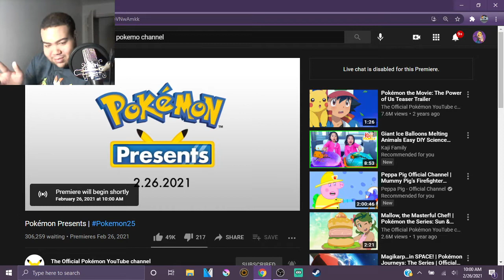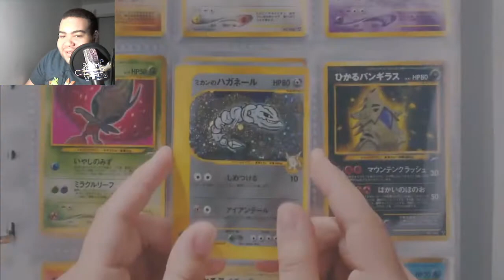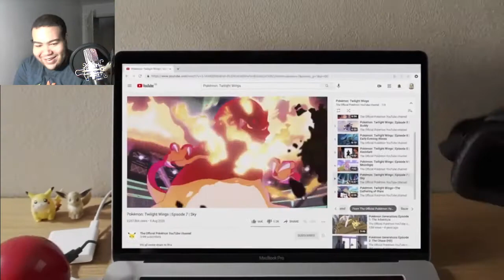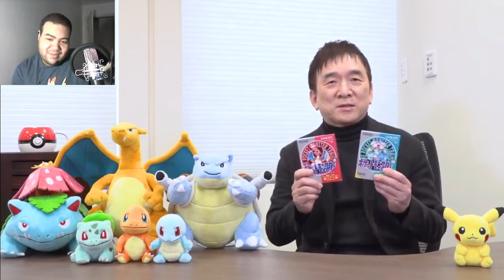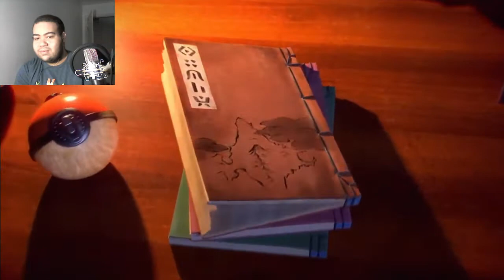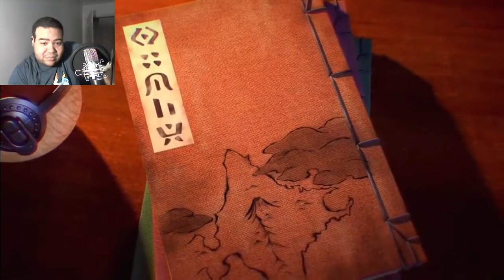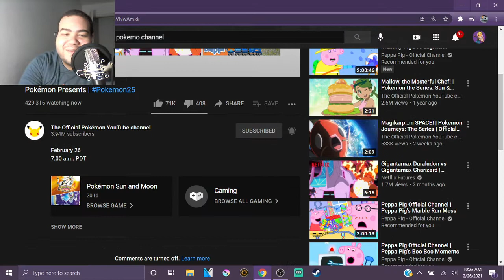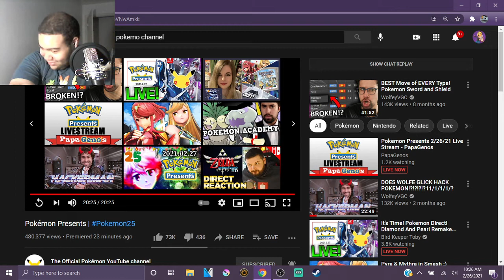Pokemon Presents 2.26.2021 REACTION!!!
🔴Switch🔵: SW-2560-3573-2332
👾Steam👾: GravityTheGhost